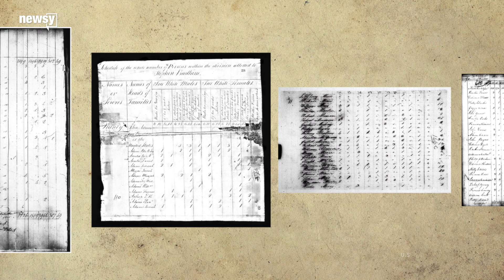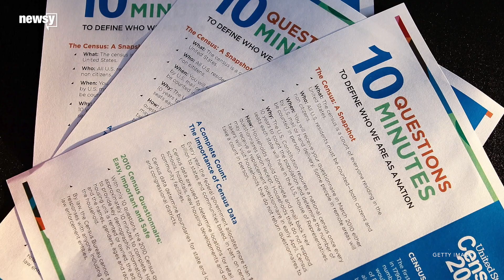President Trump looking to delay 2020 census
The president said he asked lawyers if the census can be delayed after the Supreme Court said his administration can't include a citizenship question.